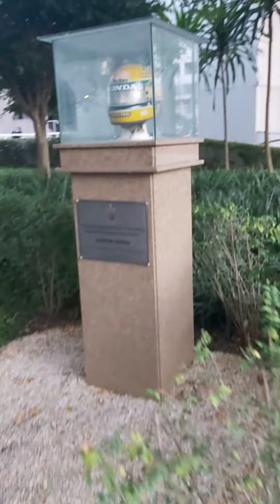Inauguração Busto de Bronze do Zé Maria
Pque São Jorge#bustos de Bronze Super Zé Zé Maria#homenagem Zé Maria#estátua Zé Maria